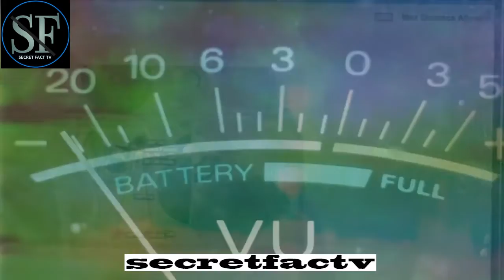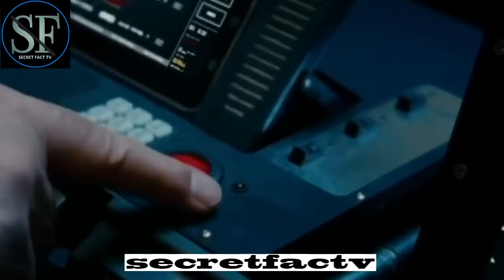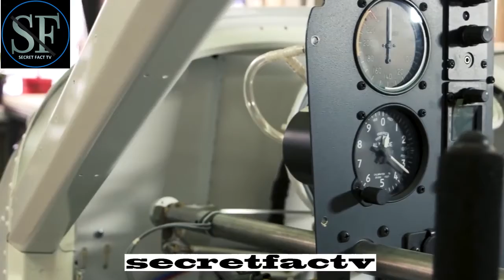10 Insane Secret Weapons In The World - Secretfactv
10 Insane Secret Weapons In The World

Military technology keeps advancing at incredible rates. If you think back to World War II and see the weapons compared to today’s weapons, it’s simply mind-boggling just how far advanced things are becoming, and from the looks of it, warfare is poised to become more dangerous than it ever was. From drones in the sky, drone tanks fitted with incredible weaponry, to small unmanned aircraft that are launched from carriers in the sky! Security clearance has been granted!

Russia’s Nuclear Tsunami Apocalypse Torpedo 'Poseidon'
You might have heard of Russia’s new weapon which was called ‘Status-6’ or KANYON. It was once thought that the weapon was a hoax until researchers tracked the development of the system which began in 2008.

Drones Recharged by a Laser Could Fly Forever
The Defense Advanced Research Projects Agency has developed a drone that has solar panels that are built into the wings, and batteries in the fuselage. The batteries provide the power, but as they begin to drain, drone operators aim a laser beam at the solar panels which recharge the batteries.

China's Giant Ionosphere-Zapping Radar
This weapon developed by the Chinese is described as a ‘high-powered incoherent scatter radar’ and is supposed to bounce radio waves off the Earth's high-altitude layer of charged gas called the ionosphere.

Project Thor
Although this project has some limitation with our current technology, it’s something that is still on the table... we’re talking about a weaponized meteor strike. In the 1950’s a Boeing operations researcher by the name of Jerry Pournelle envisioned a weapons system armed not with conventional munitions or chemical explosives, but massive rods forged from the heavy metal ‘Tungsten’ which would be dropped from sub-orbital heights.

Juliet Marine Systems Ghost
The GHOST is an advanced super-cavitating stealth ship that reduces hull friction to 1/900th that of conventional watercraft. The Ghost uses a gyro-stabilized dual-pontoon super-cavitating hull that can run at top speed through 10-foot waves.

Sea Dragon Weapon
The U.S. Navy and an unknown defense contractor are working on a new missile the service says will give its submarines a new, ‘disruptive offensive capability’ to take on enemy ships. It’s called the Sea Dragon but no one is really sure what it is because it’s top secret.

 Drone Tank
Military drones are on the rise and many of you are probably familiar with the unmanned US Predator drones that are equipped with advanced targeting systems and can carry 500-pound bombs and deliver those weapons to the target accurately.

Tank-Killing Quadcopter Drone
The armed forces of Belarus have demonstrated a new quadcopter drone that can carry a tank-killing rocket launcher which carries an RPG-26 single-shot rocket that is remotely fired by the drone operator.

Iron Curtain
With the name of ‘Iron Curtain,’ you might think this is a secret Russian military weapon, but it’s not. The U.S. Army is testing a system designed to protect military vehicles smaller than tanks from attacks.

Gremlins Aircraft Carriers
The idea of an aircraft carrier that operates in the air is not a new idea. And aside from the fictional flying aircraft carrier, the Helicarrier which appeared in the American comic books published by Marvel Comics, it would seem this is an impossible feat. But not so fast.

We hope you enjoyed the video and want to know what you thought about these and which was your favorite.